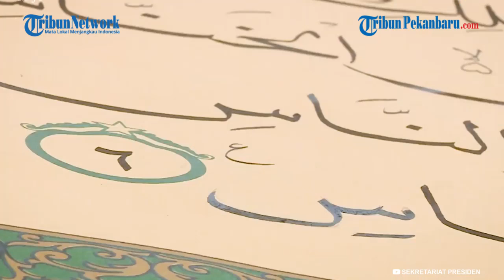PRESIDEN JOKOWI Terima Mushaf Al-Quran Raksasa dari Tim Ahli Unsiq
Mengawali hari kedua kunjungan kerja di Jawa Tengah, Presiden RI Joko Widodo (Jokowi) menuju Masjid Mohammed bin Zayed, Kota Surakarta, Kamis (21/09/2023), untuk menerima mushaf Al-Qur’an dari Rektor Universitas Sains Al-Qur’an (UNSIQ). Tiba sekitar pukul 06.15 WIB, Presiden terlebih dahulu melakukan salat duha sebelum menuju tempat diletakkannya mushaf Al-Qur’an.